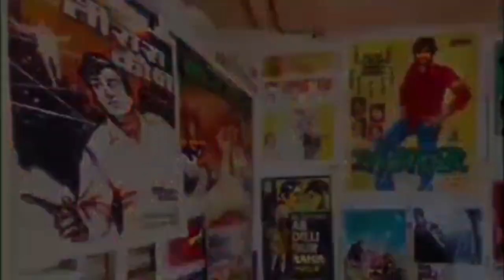Ep.999 / AIM POLITICAL PARTY (APP) encourages citizen to get MLA tickets for all Maharashtra : Naeem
FOUNDER-cum-CHIEF EDITOR,
4NK NEWS